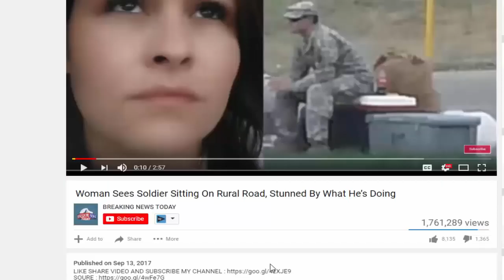Melania Has Had Enough And Just Got Ultimate Payback On Porn Star Who Slandered Trump For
SOURCE : Channel NEW SHOCKING STORY TODAY :

Source: Melania Has Had Enough And Just Got Ultimate Payback On Porn Star Who Slandered Trump For Months! Melania is keeping her class and elegance in front of the world.

Melania Has Had Enough And Just Got Ultimate Payback On Porn Star Who Slandered Trump For Months!